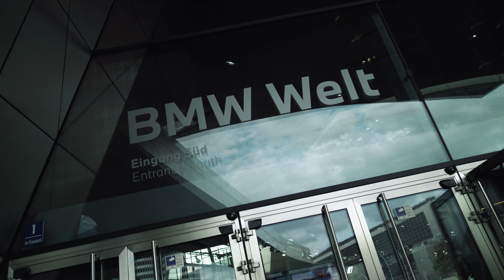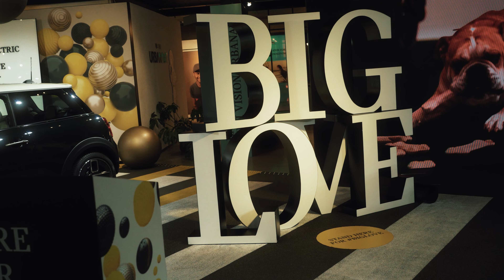BMW Welt | Munich, Germany | BMW Headquarters | Recap by MX MEDIA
THE HOME OF BMW: WHERE PAST, PRESENT AND FUTURE MEETS.

Discover the BMW Welt and BMW Museum, one of Munich’s most visited attractions, and all its exciting offerings. Experience the BMW brands all under one roof – Exhibitions, Guided Tours, Events, Cuisine and so much more is waiting for you.